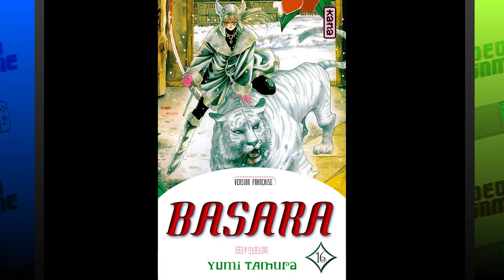The Amazing History of Live A Live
The History of Live A Live

In today's episode of Wes Does a Video Game, we're going to talk about the fantastic Switch remake of the unreleased (in the West) Famicom RPG, Live a Live, and it's interesting history.

(From Nintendo): This storied RPG directed by Takashi Tokita, known for his work on CHRONO TRIGGER and FINAL FANTASY IV, has been revitalized in the stunning HD-2D visual style and is being released outside of Japan for the first time. Each story features rearranged versions of the original music written by KINGDOM HEARTS series and FINAL FANTASY XV composer, Yoko Shimomura.

► If you like my content, please check out some other video game channels I really like: